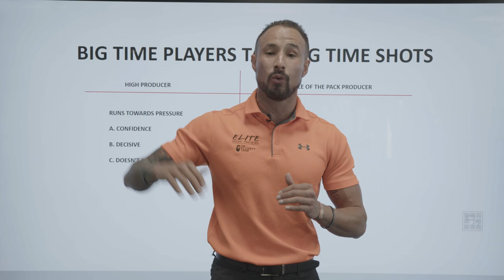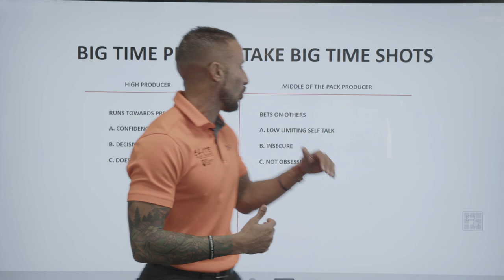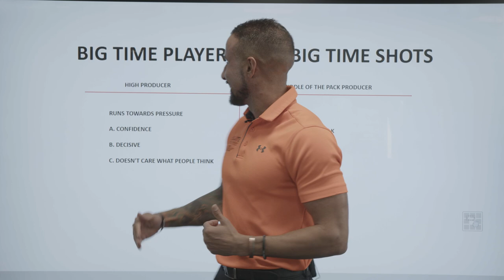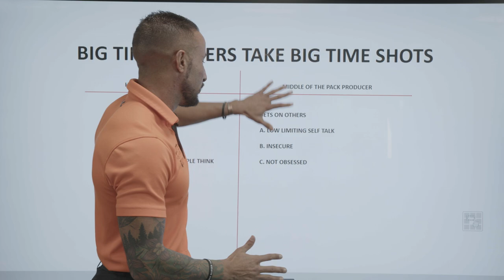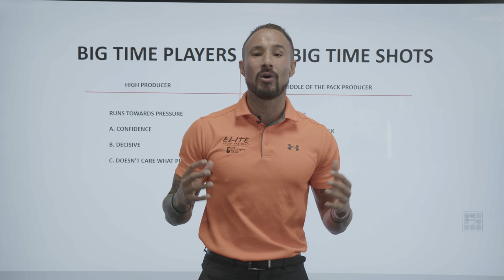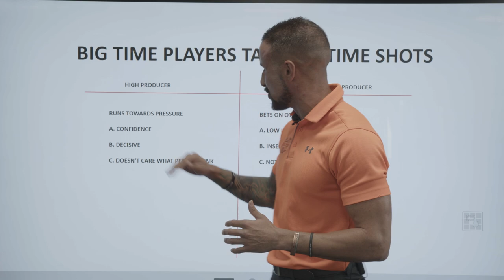Sales Training // The Deals that Produce the Most Money // Andy Elliott